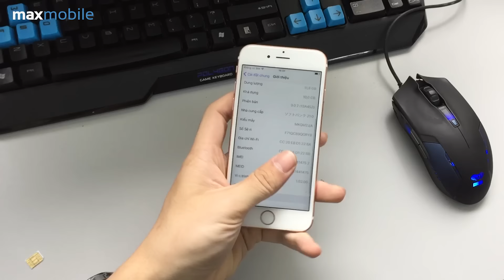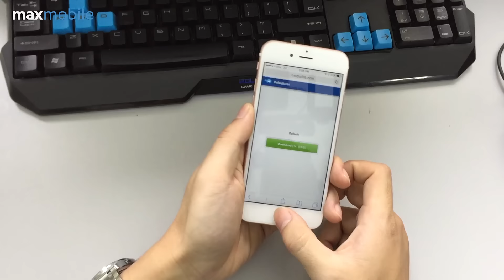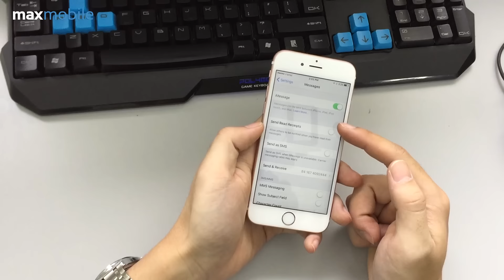VFSim Fix lỗi hoàn chỉnh cho iPhone 6S Lock - Tin vui cho fan nhà táo!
VF sim Tin vui dành cho iFan là iPhone 6S và 6S Plus Lock đã có thể fix lỗi hoàn toàn và sử dụng ổn định mọi chức năng với sim ghép VF Sim.

Chi tiết về các Jailbreak và sửa lỗi các bạn hãy xem video hướng dẫn tại đây:

iPhone 5 lock đã chạm mốc chỉ hơn 2tr? Để đặt mua iPhone 5 Lock bạn có thểm tham khảo thêm tại

Tham khảo thêm sản phẩm iPhone Lock đang được bán mới mức giá ưu đãi dành cho KH xem video này:

Để biết thông tin và giá bán của các sản phẩm hãy truy cập

ĐỊA CHỈ CỬA HÀNG: Tổng đài Dịch vụ: 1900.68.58
Số 31, Lê Hồng Phong, P4, Q5 - Gần Ngã Tư Hùng Vương
Số 63A, Phố Vọng, Hai Bà Trưng
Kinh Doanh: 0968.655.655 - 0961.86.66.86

Hướng dẫn sử dụng sim ghép iphone sim ghep dành cho iphone 6s ổn định
Fix lỗi full ios 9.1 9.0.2 và iphone 6s 6s plus